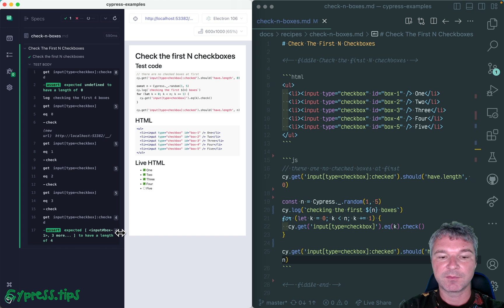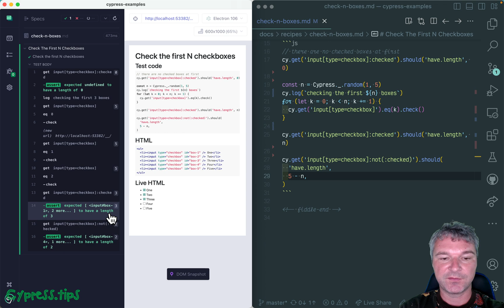Check N Checkboxes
This video shows how to check multiple checkboxes and how to validate the number of checked and clear boxes in your Cypress tests
// there are no checked boxes at first
cy.get('input[type=checkbox]:checked').should('have.length', 0)
const n = Cypress._.random(1, 5)
cy.log(`checking the first ${n} boxes`)
for (let k = 0; k less than n; k += 1) {
  cy.get('input[type=checkbox]').eq(k).check()
cy.get('input[type=checkbox]:checked').should('have.length', n)
// clear boxes
cy.get('input[type=checkbox]:not(:checked)').should(
  'have.length',
  5 - n,